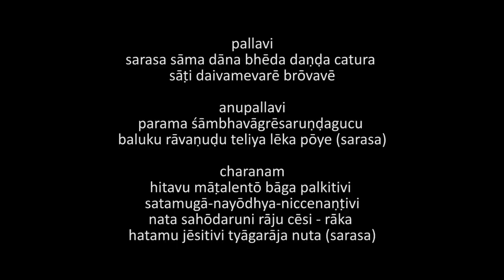Sarasasamadana in Kapinarayani by Rithvik Raja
Artistes:
M. Rajeev (violin)
Tanjore K. Praveen Kumar (Mridangam)

Team:
Preethi Nedumaran, Ram Keshav (Cinematography)
M.T. Aditya Srinivasan (Audiography)
Shyam Sunder (Camera and Direction)

Special Thanks:
Mihir Balantrapu (Location Courtesy)
K.V. Gopalakrishnan, Soundharya Muthukrishnan and Shweta Prachande (Camera)